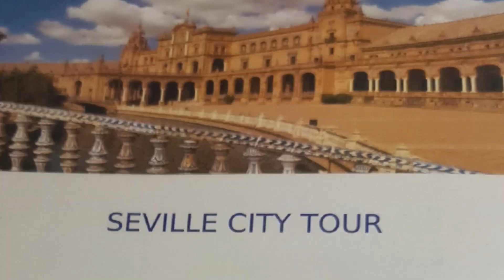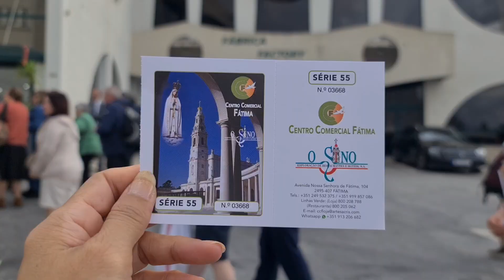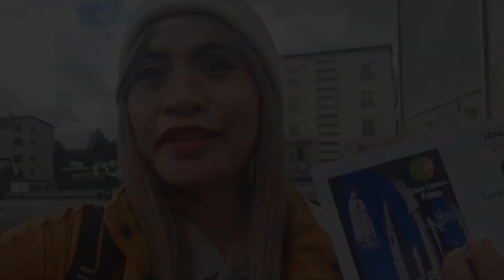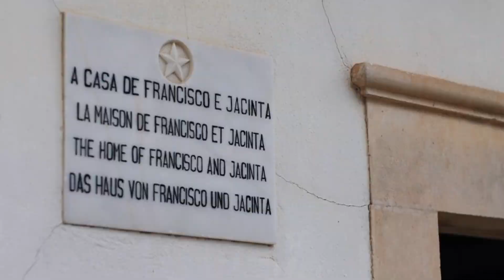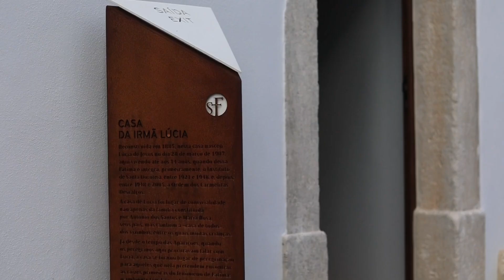One day to FÁTIMA 🏰✝ Trip from ALBUFEIRA 🚍 Travel to PORTUGAL | Vlog day 4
Music

Californian Country Style by Julius H. from Pixabay